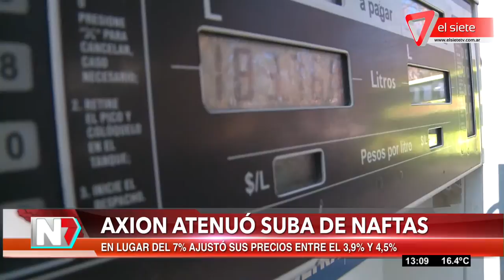Axion atenuó suba de naftas